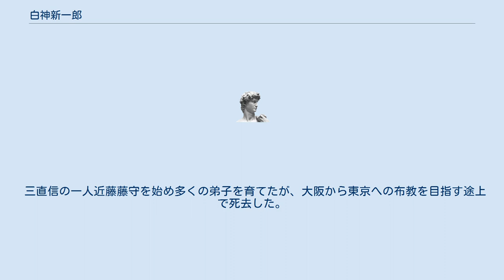白神新一郎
白神 新一郎（しらが しんいちろう、後にしらかみと読み方を変える、文政元年5月25日（1818年6月28日） - 明治15年（1882年）4月25日）は、現在の岡山県倉敷市出身の商人、宗教家。
岡山藩池田家御用達の米穀商備中屋を経営。
 安政6年（1859年）に重い眼病を患い失明、当時の出来る限りの治療や、数多の神仏に祈願するも回復せず、明治2年（1869年）に金光教祖を知り、信仰を始め、明治3年（1870年）1月金光教祖広前へ参拝。
約1年にわたり熱心に信心を進めたところ、年末に霊験があり目が見え、翌正月には晴眼となる。
 その信仰体験を元に、金光教での初の布教文書である『御道案内』を執筆。
 家業を息子信吉に譲り、布教活動に専念する。
 大阪（大阪市西区新町その後立売堀）での布教は順調であったが、当時未公認であった宗派の布教は官憲の取り締まり等が厳しく困難を極めた。
 金光教祖より神号として、「しらが」を「しらかみ」と呼び変えるよう言われた。
 三直信の一人近藤藤守を始め多くの弟子を育てたが、大阪から東京への布教を目指す途上で死去した。
新一郎の死後、信吉は新一郎の名前を襲名した。